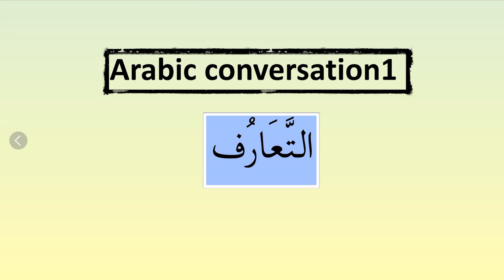Daily Arabic conversation practice 1 for beginners -| arabic daily use sentences#learn_arabic_words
مرحبا اسمي محمد -  اسمي زياد
من أين أنت يا زياد؟ - أنا من مصر وأنت يامحمد؟
وأنا من المغرب. أنا سعيد بلقائك.  - وأنا أيضًا سعيدٌ بلقائك.